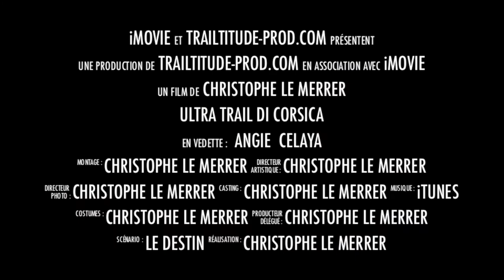1080p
Présentation de l'Ultra trail di Corsica plus connu sous le nom de "Restonica Ultra trail".
Une vidéo sur Angie Celaya pour qui l'objectif était de prendre du plaisir et terminer cette course extrêmement difficile.
Une vidéo résumé de sa course sera faite. patientez encore un peu.